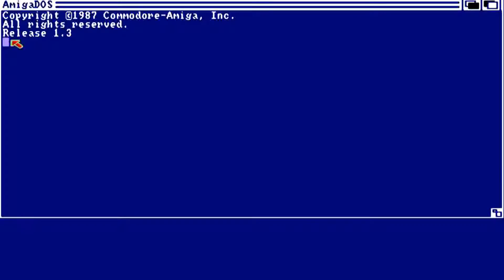AMIGA Dungeons of Avalon II The Island of Darkness AMIGA OCS 1992 Zeret h DTC t +3 Palace adf zip